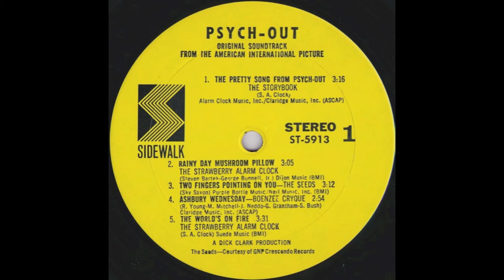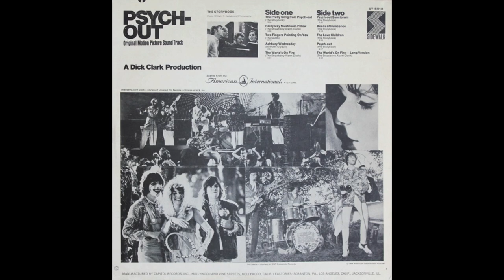The Strawberry Alarm Clock - The World's On Fire (Short Version) (1968)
Psych-Out Original Soundtrack